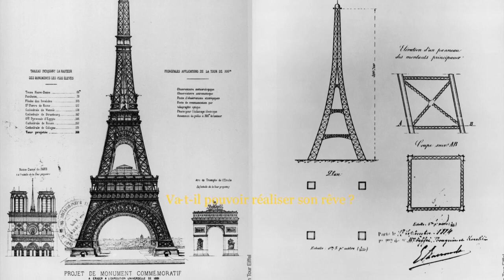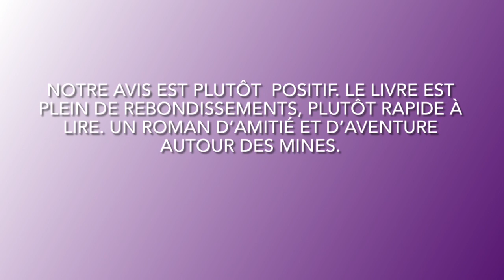Les booktubers Incos du Collège Louise Weiss (2)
Cette année encore, nous accueillons sur notre chaîne Youtube les booktubes des jeunes lecteurs Incos.
Retrouvez dans cette vidéo le deuxième booktube des jeunes lecteurs Incos du Collège Louise Weiss à Cormeilles-en-Parisis sur le livre "Léon et Gustave : au coeur de la mine".